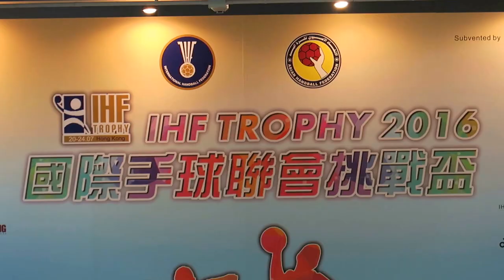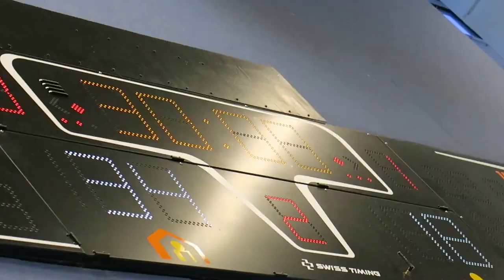朝鮮vs香港(2016.7.23.國際手球聯會挑戰盃女子四強)精華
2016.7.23.九龍公園體育館 14:00 朝鮮(紅) 34 : 18 香港(灰)